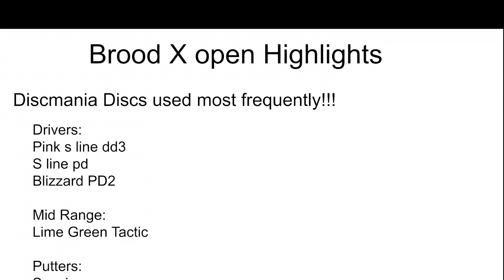July 20, 2022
Jackson Green’s highlights from the Brood X open in Fayetteville T.N. 2022